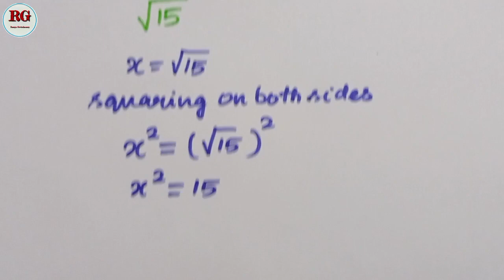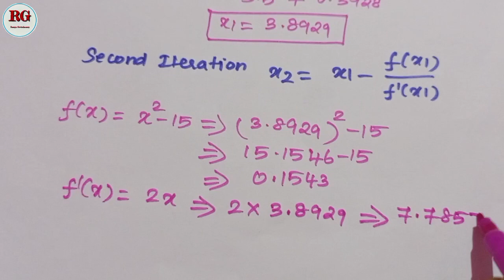Newton Raphson method || sqrt 15 || part 28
Newton Raphson method part 28is explained